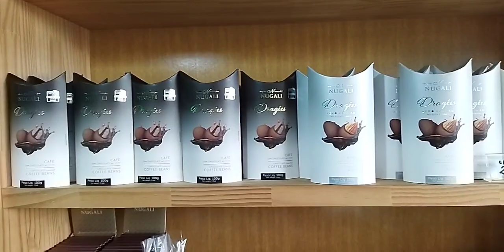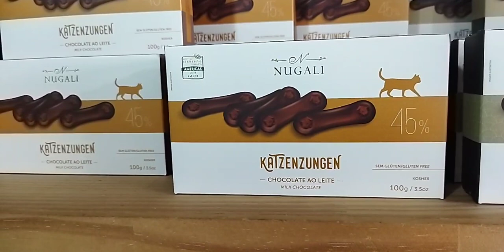Páscoa de verdade é na Loja de chocolate Chocolaterie!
O verdadeiro chocolate artesanal feito com muito carinho.
Rua Felipe Schmidt, 1000, Sala 2 Alto de Mafra
(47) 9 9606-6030 ou clica no link e converse pelo WhatsApp